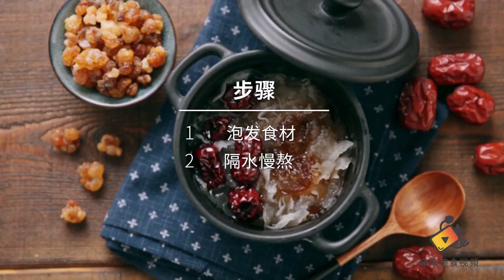[Chinese food] I made this bowl for my wife. Look at her color is getting better and better.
Chinese food is famous all over the world, but you may be shocked by its surprising range and variety of ingredients if you've only eaten in Chinese